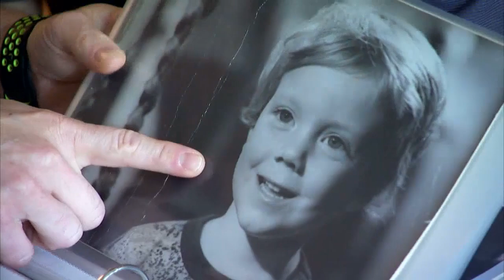Former 'Close Encounters' Child Star Cary Guffey: 'I Still Get Fan Mail'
As Steven Spielberg's sci-fi masterpiece "Close Encounters of the Third Kind" celebrates its 40th anniversary, the film's young star is all grown up and says people still recognize him. Cary Guffey says, "I actually do still get fan mail." Guffey, now 45, charmed audiences in the hit movie about UFOs descending on planet Earth. The former child star now lives in Birmingham, Al., where he lives with his wife, Michelle, and kids. He gave up acting decades ago and now works as a financial adviser.